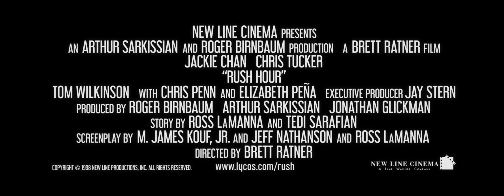RUSH HOUR Official Trailer [1998] in 4K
Rush Hour is a 1998 American buddy action comedy film directed by Brett Ratner and written by Jim Kouf and Ross LaManna from a story by LaManna. It stars Jackie Chan and Chris Tucker as mismatched police officers who are assigned to rescue a Chinese diplomat's abducted daughter. Tzi Ma, Tom Wilkinson, Ken Leung, Mark Rolston, Elizabeth Peña, and Rex Linn play supporting roles. Released on September 18, 1998, the film grossed over $244 million worldwide. The film's box office commercial success led to two sequels: Rush Hour 2 (2001) and Rush Hour 3 (2007).